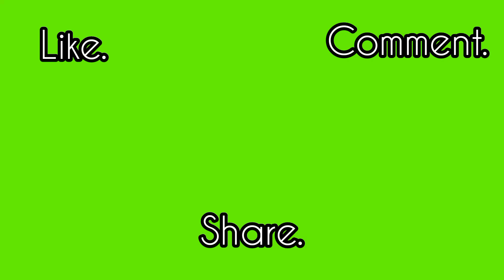Top 10 Strangest Monuments In The World!!!monuments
Our world is full of Enigmatic, Bizarre, Giant, Strangest and Futuristic Monuments.There are so many Astonishing and Strangest places around the world.It is quite hard to find top 10 Strangest Monuments among them.We tried our best for you to gather a list of Strangest Monuments around the world.So let's find out Top 10 among them.
There are monuments like Spring  Temple  Buddha , Man  Hanging  Out , Cadillac Ranch, Georgia Guidestones, The Fork, Genghis Khan Equastrium Statue, Fallen Angel Square, Hand Of The God, Le Pouce, Tiger And Turtle etc. lets enjoy the video.

monuments